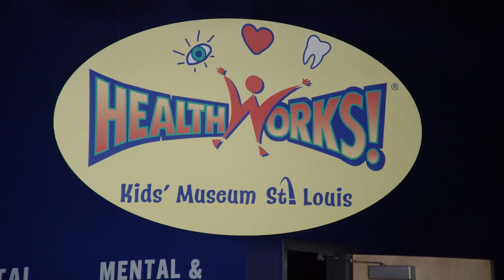Dr. Kourtenay Green | Boeing Neighborhood Hero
Meet Nine PBS’s Neighborhood Heroes! Join us as we chat with St. Louisans working in STEM professions to encourage career exploration for early learners and their families.

Dr. Kourtenay Green is a dentist and the Executive Director of HealthWorks Kids! Museum.